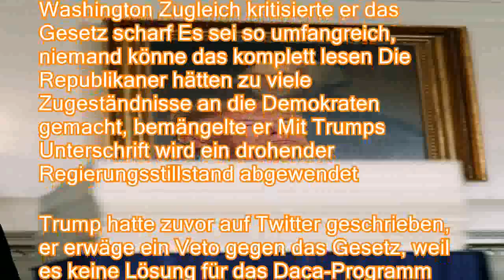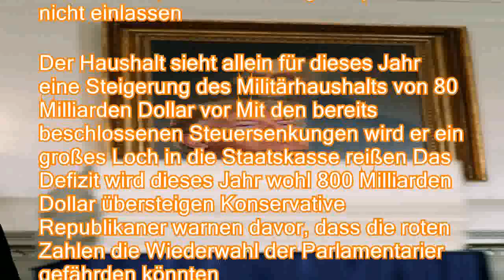Regierungsstillstand abgewendet: Trump unterzeichnet Haushaltsgesetz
。Es ist ein Zickzackkurs: Erst gibt der Kongress grünes Licht für den neuen Billionen-Haushalt der USA Doch dann erwägt Präsident Trump, das Gesetz nicht zu unterzeichnen Nun ändert er wieder seine Meinung。Trotz seiner Androhung eines Vetos hat US-Präsident Donald Trump das vom Kongress verabschiedete Haushaltsgesetz doch unterzeichnet Das sagte Trump in Washington Zugleich kritisierte er das Gesetz scharf Es sei so umfangreich, niemand könne das komplett lesen Die Republikaner hätten zu viele Zugeständnisse an die Demokraten gemacht, bemängelte er Mit Trumps Unterschrift wird ein drohender Regierungsstillstand abgewendet。Trump hatte zuvor auf Twitter geschrieben, er erwäge ein Veto gegen das Gesetz, weil es keine Lösung für das Daca-Programm und keine Gelder für den Bau einer Mauer an der Grenze zu Mexiko vorsieh